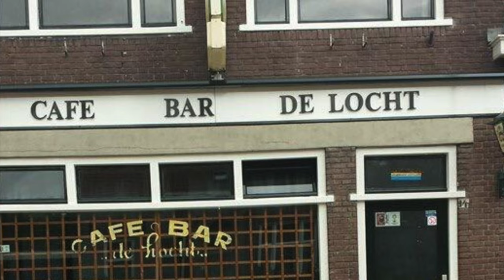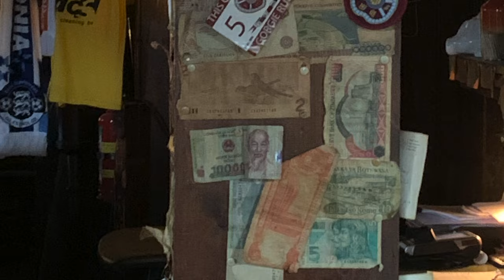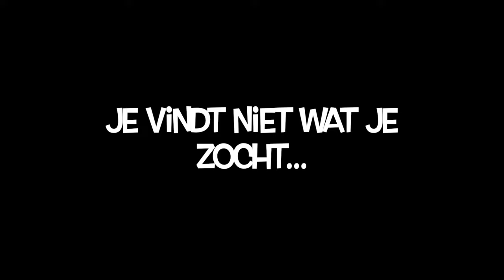Café de Locht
Cafe de Locht in Veldhoven gaat ophouden te bestaan. Na zo'n 70 jaar verdwijnt de kroeg. Helaas.
Daar mogen we wel een liedje aan wijden...